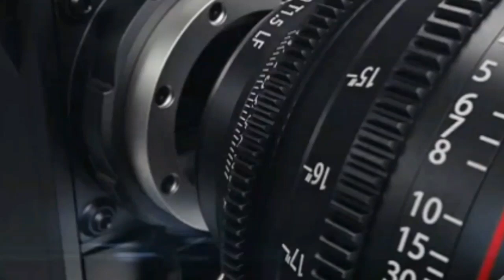أصغر صحفي في العالم ما شاء الله